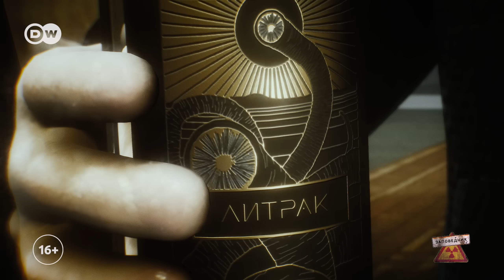Путин в Китае. Договор об окончании войны. Ядерные учения – "Заповедник", выпуск 313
1. Командировка в Китай: Путин и его свита пытаются раскрутить Си Цзиньпина на "Силу Сибири-2" или соглашение о банковских платежах, но что-то идет не так.
2. "Бздюна": фантастический боевик о червяках Союзного государства и вероятном договоре об окончании войны с Украиной.
3. Однажды на коллективном Западе:
– для отвлечения внимания прессы Байден и Трамп договариваются о дебатах;
– Сунак с куплетами о высылке нелегальных мигрантов.
4. Импортозамещение образовательной системы Хогвартса: национализация умов, замена заклинаний на молитвы, а палочек на шваброчки.
5. Путин и Лукашенко поют песню о возмездном размещении ядерного оружия в Беларуси и совместных учениях с тактическими изотопами счастья.

Инфоповоды:
– визит Путина в Китай в составе очень представительной делегации, среди первых лиц государства не было только Дмитрия Медведева;
– очень скромные итоги этого визита – вместо ожидавшегося договора о строительстве газопровода "Сила Сибири-2" несколько незначительных соглашений, среди которых соглашение о поставке в Китай говяжих хрящей и топинамбура;
– хуситы обстреляли нефтяной танкер, следовавший из России в Китай;
– Россия вместе с Беларусью объявила о проведении учений с тактическим ядерным оружием;
– Байден принял вызов Трампа на дебаты – как пишут СМИ, им обоим сейчас надо сменить информационную повестку;
– парламент Великобритании принял закон о выдворении всех нелегальных мигрантов в Руанду;
– в Госдуме предложили ввести в российских школах уроки целомудрия;

Вы можете посмотреть интересующий вас сюжет отдельно:
00:00 Что привез Путин из Китая
01:57 Новостной дайджест
02:47 "Бздюна": червяки на коленях
06:13 Дебаты Байдена и Трампа
07:22 Высылка мигрантов в Руанду
08:46 Национализация умов
11:02 Совместная песенка о ядерных учениях

Только для взрослых! Ведущие политтехнологи Волк и Заяц заняты обсуждением новостей актуальной политики! Еженедельно они разносят в пух и прах политическую элиту от Путина до Байдена, от Эрдогана до Шольца. Вскрывают все скандалы, громкие события, интриги. Политика доступно и без прикрас – в сатирическом шоу DW "Заповедник".
Смотри бесплатно, 16+